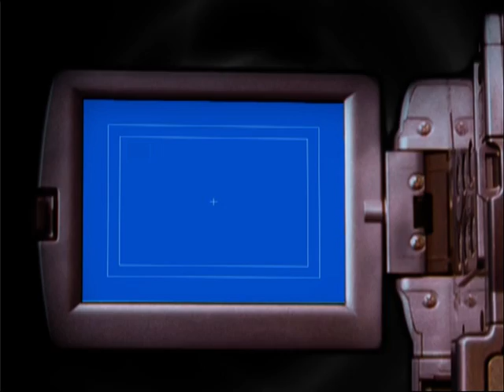Kick Scooter 12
Great tailwhip sketch